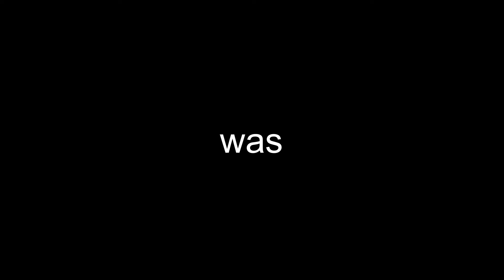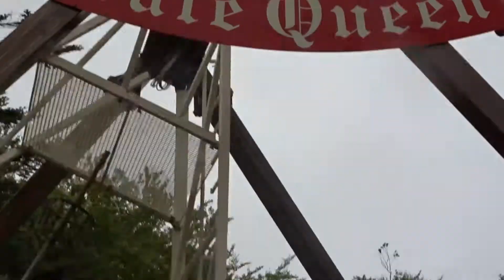This was Summer 2016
This video sounds better with headphones.

Chill Hip Hop Instrumental Beat by Spike's Vibes.
His Channel ::

Have any questions? Leave them in the comments and I will reply!